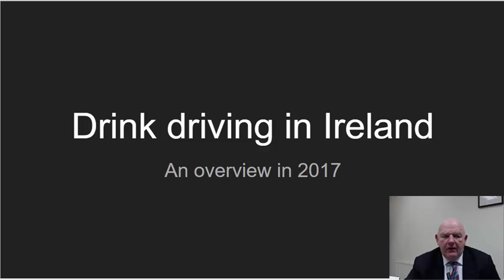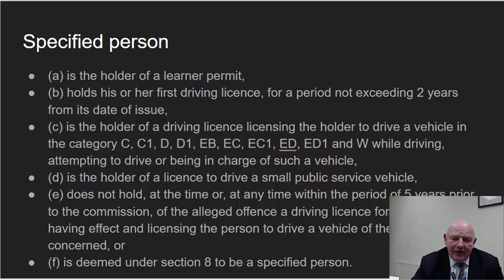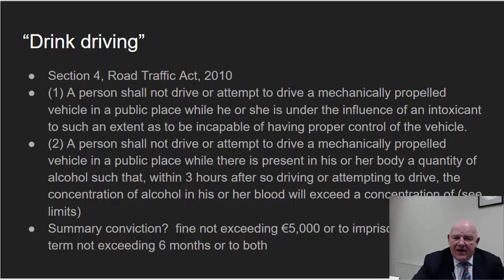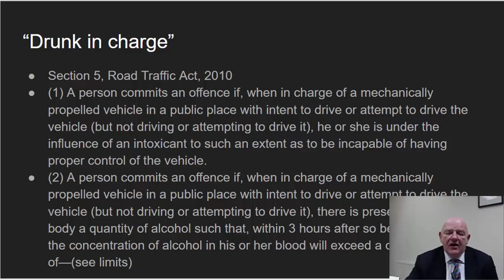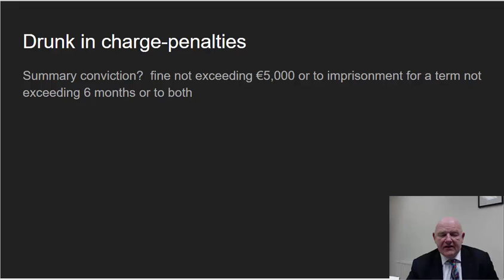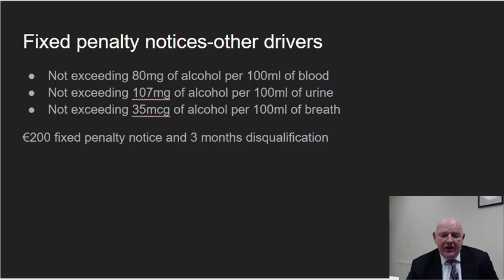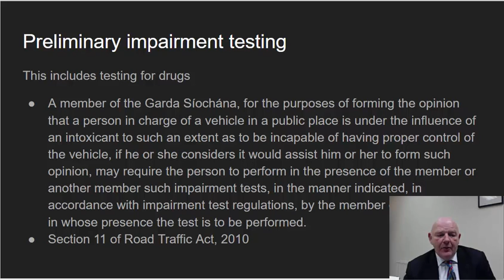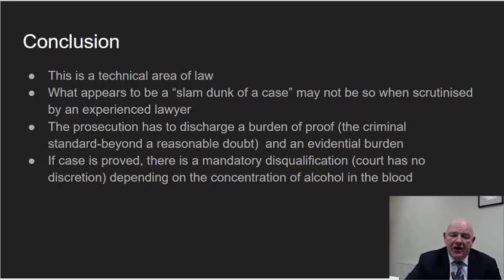Drink Driving Law in Ireland 2017-an Overview